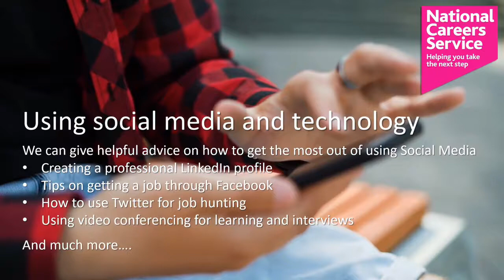National Careers Service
We provide information, advice and guidance to help you make decisions on learning, training and work.